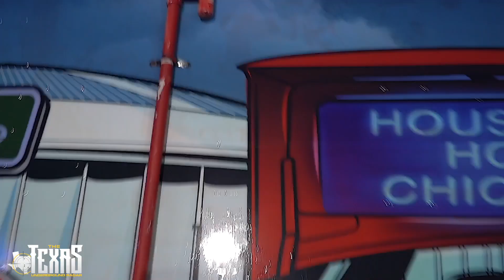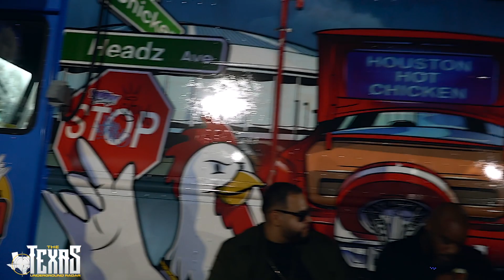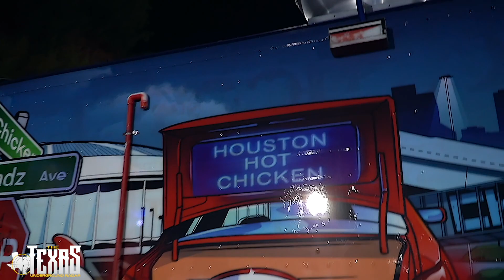EP 36 | Texas Underground Radar • Live from Chicken Headz (Live Performances + More!)